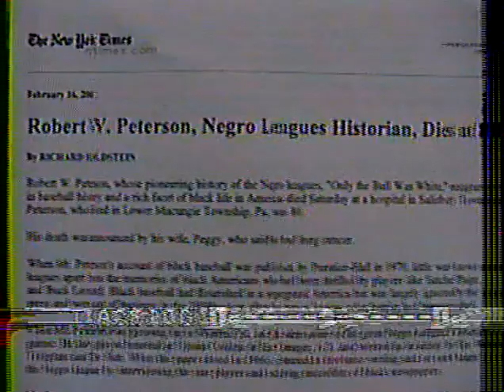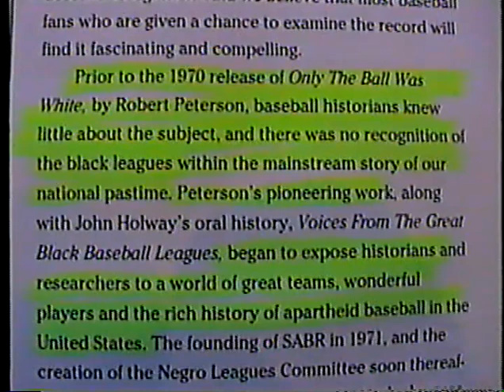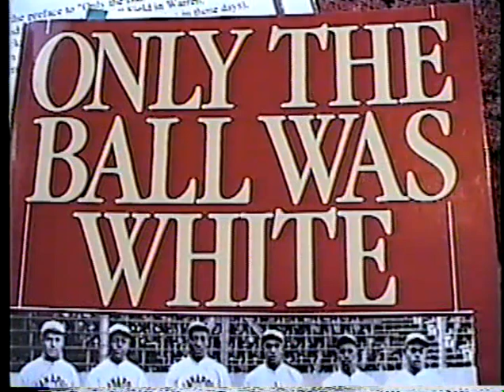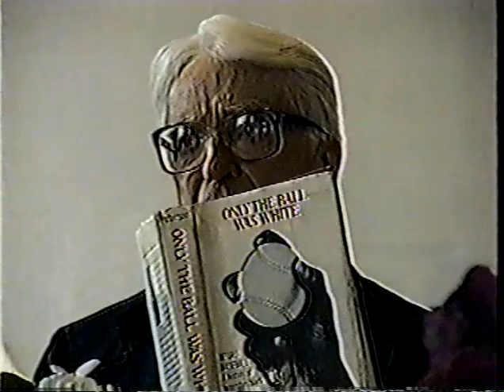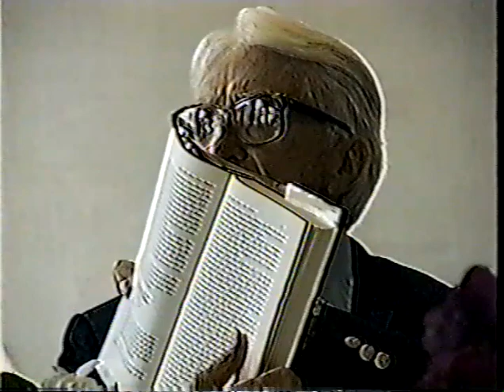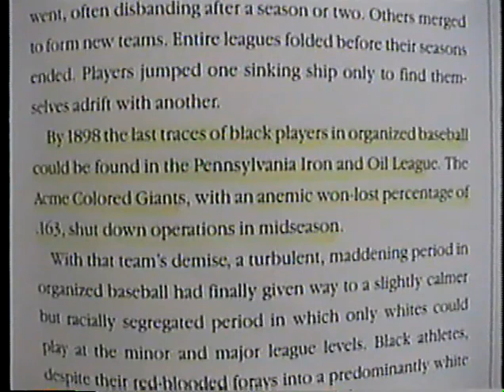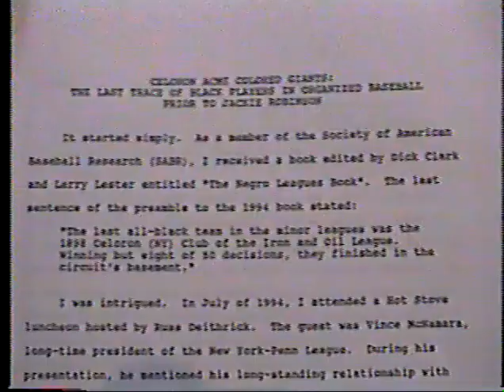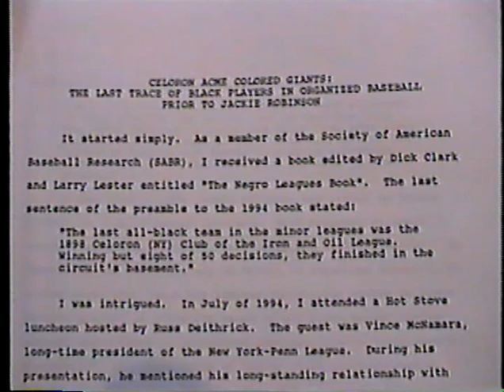Bob Peterson (1998) "Only The Ball Was White"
Excerpts from a May 1998 interview with Warren Pa. native Bob Peterson on his book "Only the Ball Was White". It is the seminal treatise on the history of Negro League Baseball. He was in Jamestown as part of the Hot Stove Luncheons held by local baseball enthusiasts.